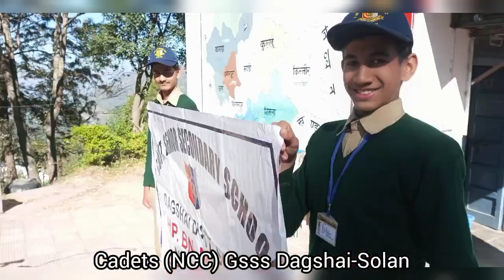NCC Cadets GSSS Dagshai